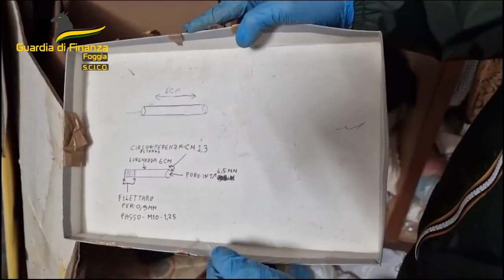Golpe a la Società Foggiana, la 'Cuarta Mafia' italiana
Autoridades italianas efectúan 16 registros vinculados con las actividades ilícitas de la Società Foggiana, la Cuarta Mafia del país, por tráfico de drogas y fabricación de armas, además de hurto y receptación